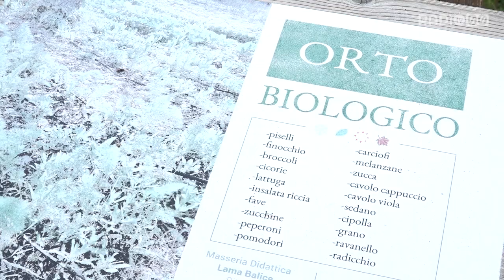Seicento bambini in Lama Balice per coltivare un piccolo orto biologico